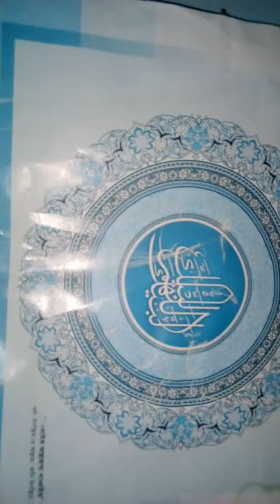BAYAN 2019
RAMADAN-JUMA._1440 H